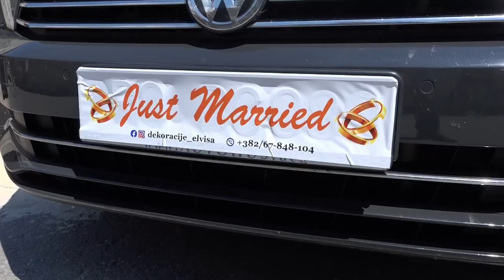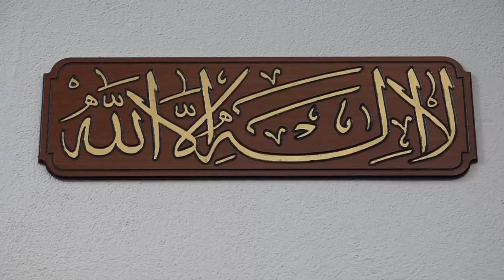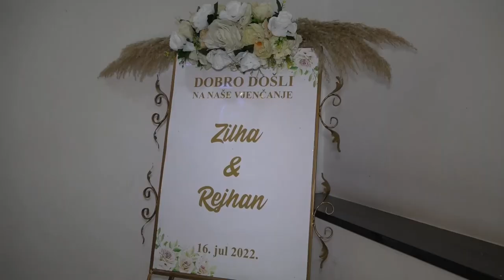Rejhan i Zilha - Wedding Highlight, studio FERKO